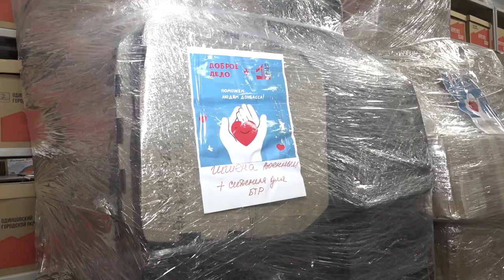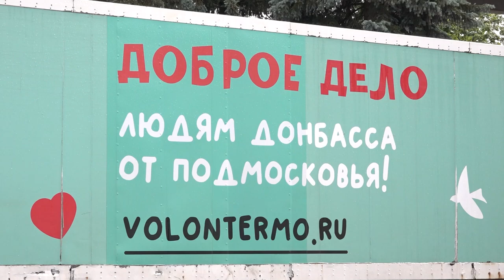про_добро: Отправка фуры с гумпомощью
Очередную партию гуманитарной помощи отправили из Одинцова в зону СВО. В этот раз волонтеры собрали 30 тонн продуктов, средств первой необходимости и одежды.